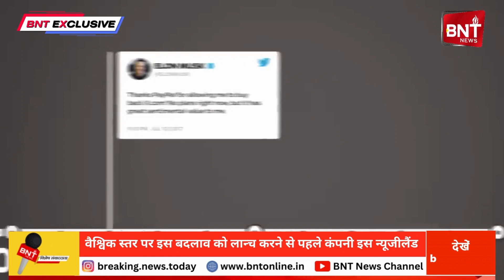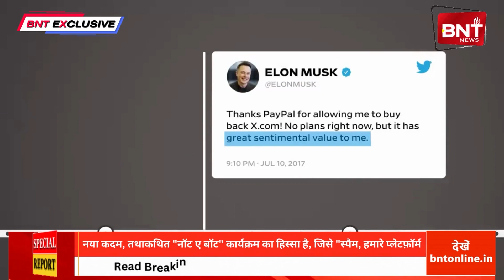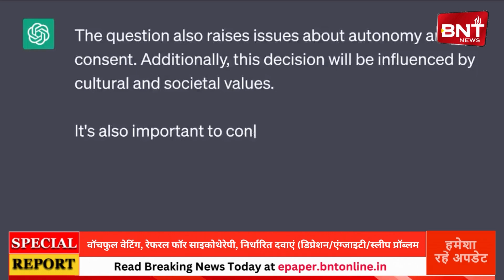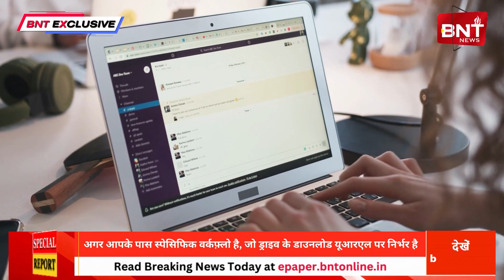Science Bulletin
Science Bulletin Breaking News Today is your single point News Center for science, research and technology industry.